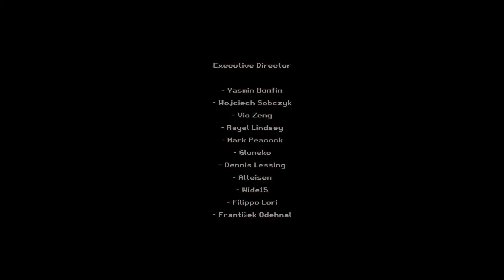Gears | Killing My Former Freinds In A PSX Saw Game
Getting revenge never felt so good. Until it didn't

PC Gameplay. Full Walkthrough.

► About the Game:
"Gears" is a horror game inspired by the movie "SAW" with a touch of horror from the 80s and 90s with ps1/ps2 graphics.. For lovers of horror games and "SAW" this game is perfect for you...

Are you able to survive? Live or die... take your pick!

Adam and his friends gather for a beer in a bar... After being kidnapped by an assassin... he will have to play a dangerous and deadly game to save his life and that of his friends.